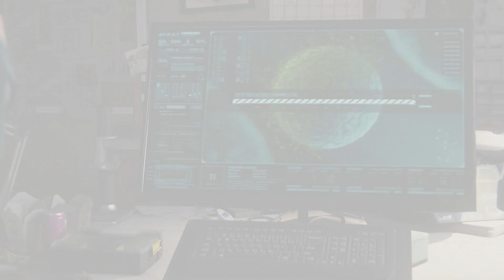Spider-man Ps4, Rhino & Scorpion Gameplay #24 PT-BR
💻 Meu Computador

🔹 Memória:        16GB
🔹 Nvidia:         NVÍDIA GeForce GTX1060 6GB
🔹 HD:             2TB
🔹 Gravação:       Action!